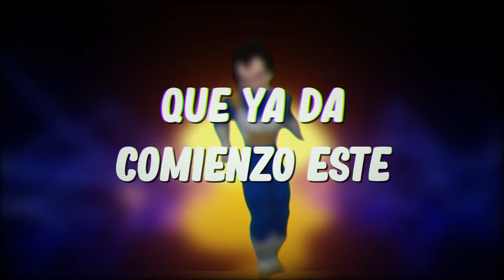Naruto Uchiha: ¿Destructor o Salvador del Mundo? (Capítulo 43)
Hey chicos y chicas guapas de YouTube espero que estén de lo mejor. Si te ha gustado este Fanfic deja tu Like, con eso me ayudarías mucho, también compártelo con algún amigo o conocido, te aseguro que le va a gustar, tú inténtalo.
Recuerden que yo no soy el autor, por el momento, de ninguna obra de mi canal. De igual manera, a todos los artistas a los que pertenezcan los Fanarts usados en el video.
Como vine me voy, nos veremos en la próxima con otro episodio de este, tu Fanfic favorito 😃.

Cuídense, los quiero ❤.